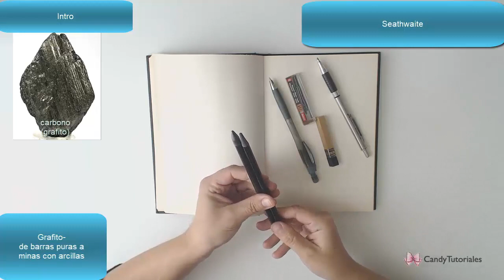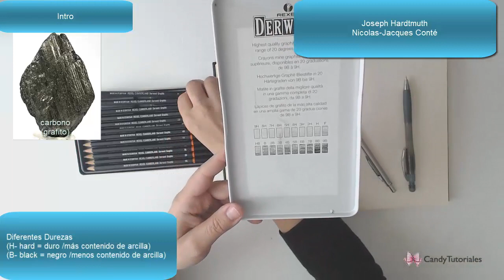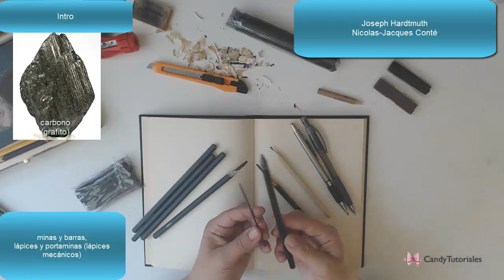Taller de Materiales📚📝- Carboncillo, Grafito y Sanguina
Carboncillos suelen ser de abedul, sauce o vid (palitos de madera quemada en vacio en un lugar controlado sin aire para evitar que la madera se consuma y se convierta en cenizas).

Grafito, en un principo mal llamado "Plumbago" porque se penso que estaba relacionado con el plomo!
Y aunque si es una piedra, el Grafito es la misma materia base que los carboncillos, es decir carbono natural (pero en forma de Carbono Cristalizado petrificado).
Grafito aparece en barras puras a minas con arcillas
ahora se comercializa en Diferentes Durezas
(H- hard = duro /más contenido de arcilla)
(B- black = negro /menos contenido de arcilla)
minas y barras, para lápices y portaminas (lápices mecánicos)

Sanguina, que solia ser una piedra hematite de oxido hierro III ahrora se comercializan como polvo de (Hematites u óxido férrico)- combinado con resinas, ceras o gelatinas - tanto en forma barra, tiza o en lapices.